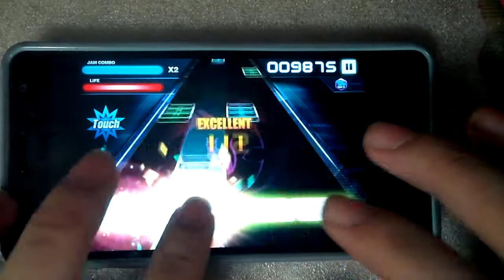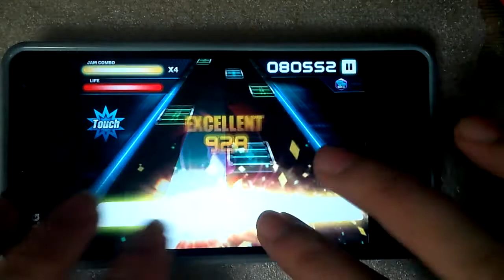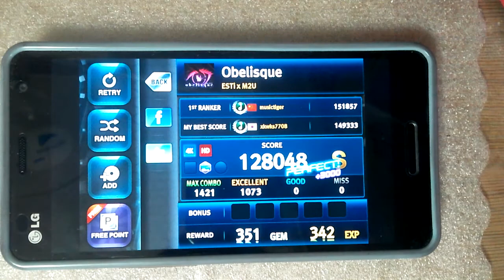ESTi × M2U - Obelisque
곡 한번 들어보세요 작곡가분이 존경스럽습니다